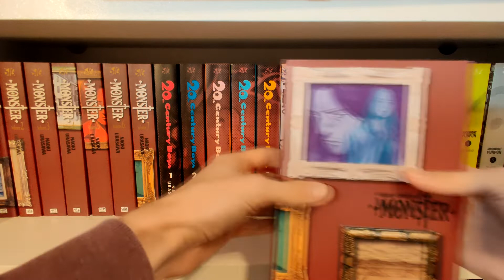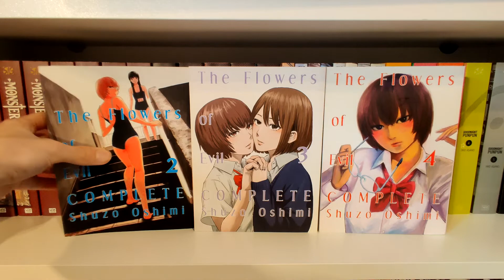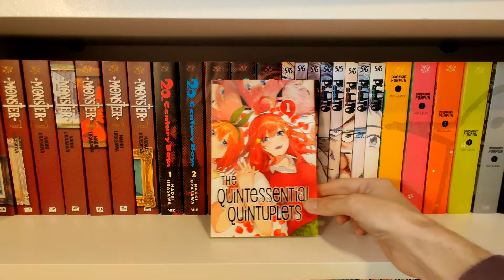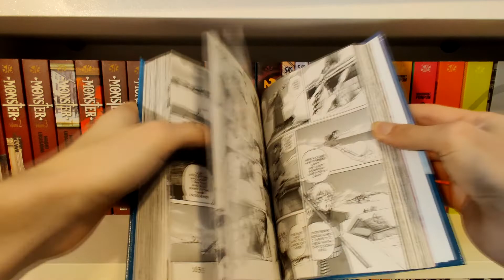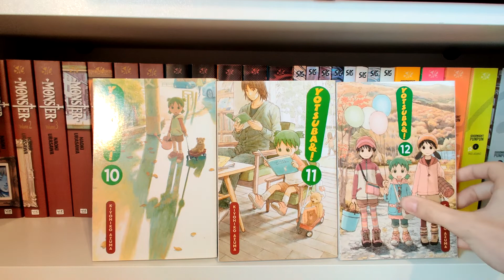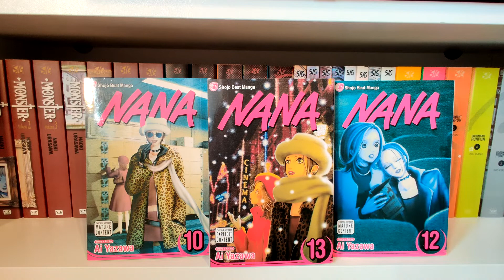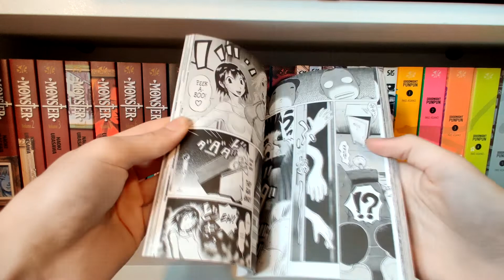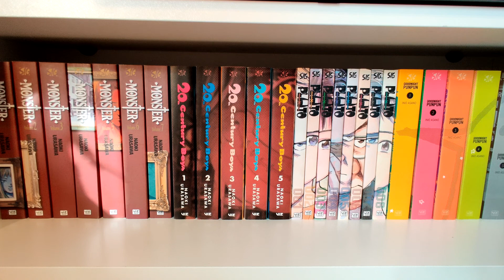90 VOLUMES IN 1 MONTH! | Mango Haul of February Part 1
If you like these kinds of videos, make sure to stick around :).

Part 2 goes up when this video hits 50 likes!

Track Name: 'La Di Da'